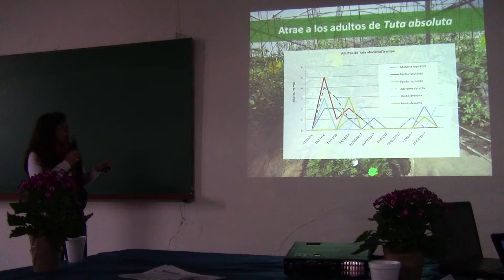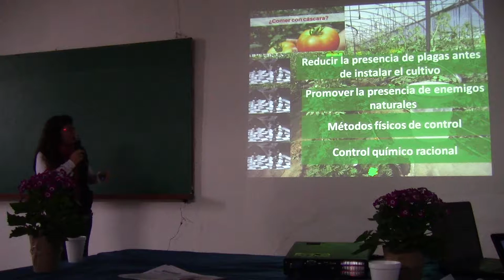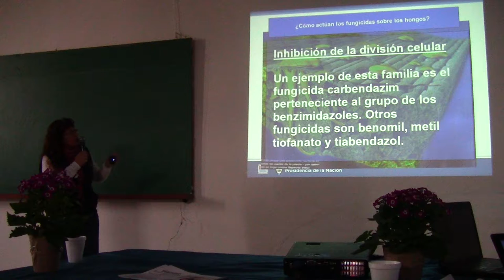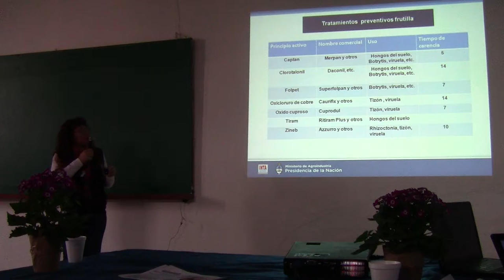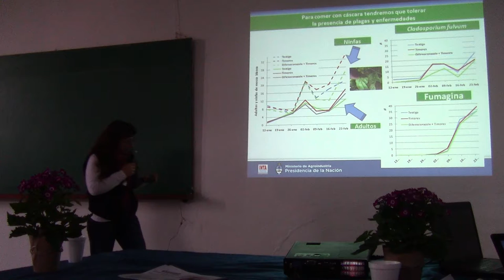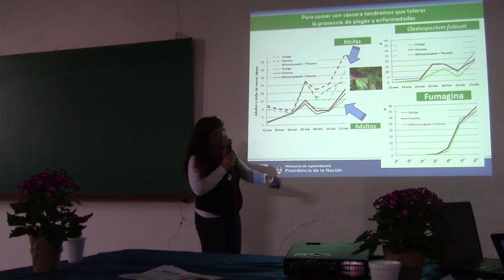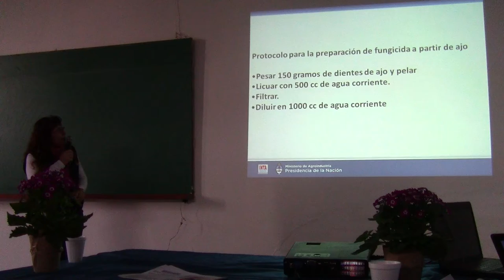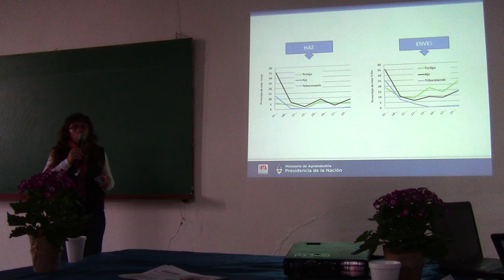Herramientas para la producción responsable de frutas y hortalizas 18/22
Avances en el manejo de enfermedades y plagas en cultivo de hortalizas bajo cubierta mediante el uso de biosolarización, trampas de feromonas, trampas cromáticas, extractos naturales comerciales y preparados botánicos caseros. Dra. Mariel Mitidieri  - Una jornada que se realizó el 24 de agosto de 2017 en la EEA San Pedro, con el objetivo de difundir avances logrados en el manejo integrado de plagas y enfermedades en cultivos hortícolas y frutales. El evento fue registrado para poder ser compartido con quienes no estuvieron.